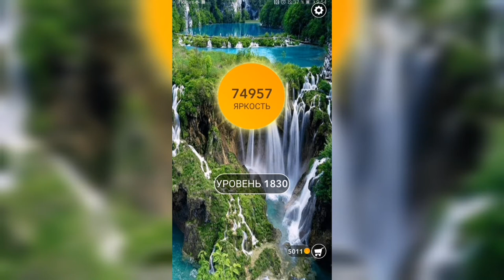Word / Слово Крест: Поиск русского кроссворда / Уровень 1830